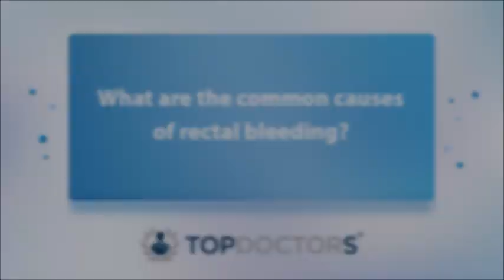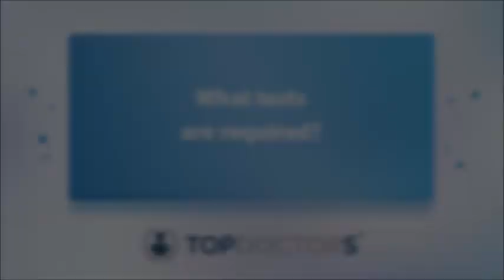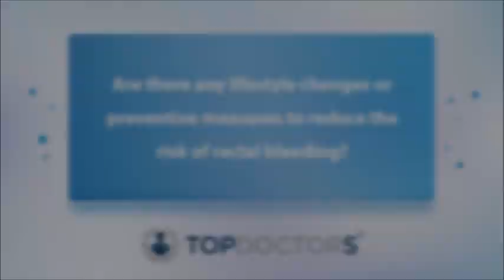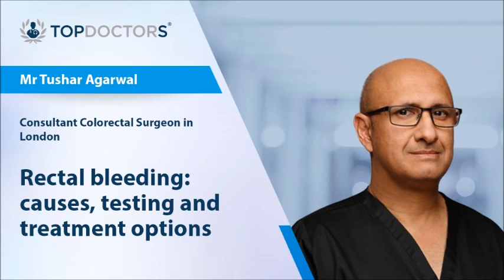Rectal bleeding: causes, testing and treatment options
Rectal bleeding can be a great cause of pain, discomfort and concern for patients. Mr Tushar Agarwal explains more about the condition, including common causes, treatment options, and when to see a doctor about the condition.

00:00  What are the common causes of rectal bleeding?
00:38  Is rectal bleeding always a sign of a serious medical condition?
01:04  What tests are required?
01:48  What are the treatment options for rectal bleeding, and when should I see a doctor?
02:39  Are there any lifestyle changes or preventive measures to reduce the risk of rectal bleeding?